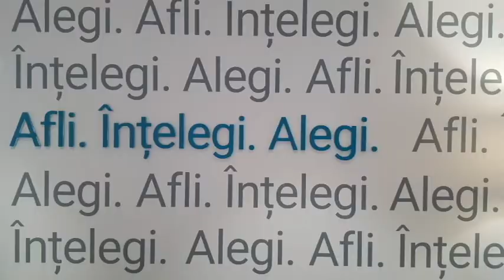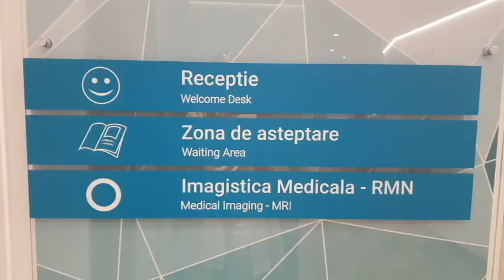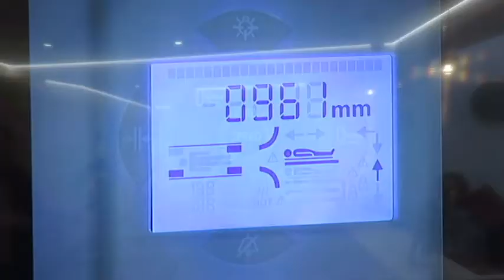Locul unde nu mai ești nevoit să treci din cabinet în cabinet pentru investigații - Emerald